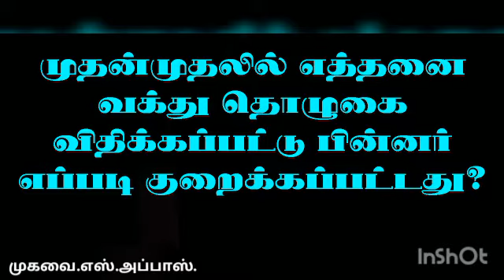முதன்முதலில் எத்தனை வக்து தொழுகை விதிக்கப்பட்டு, பின்னர் எப்படி குறைக்கப்பட்டது?